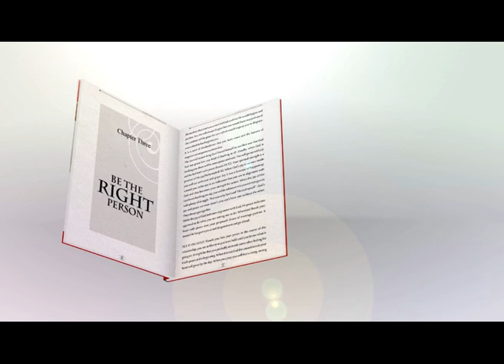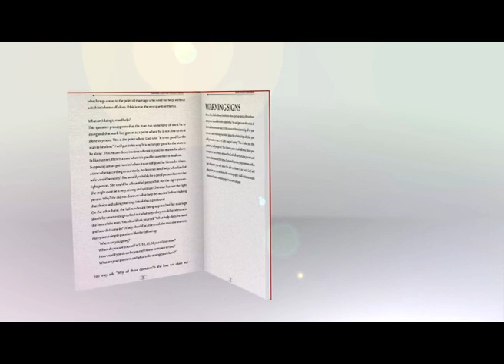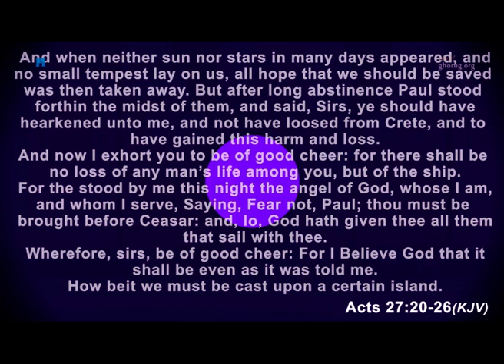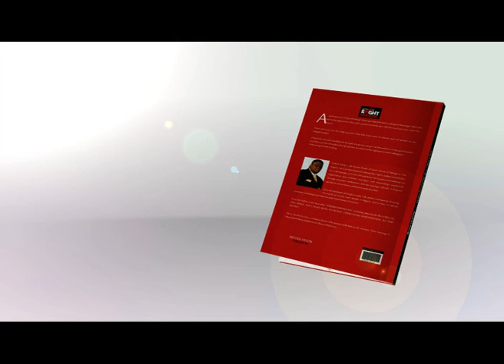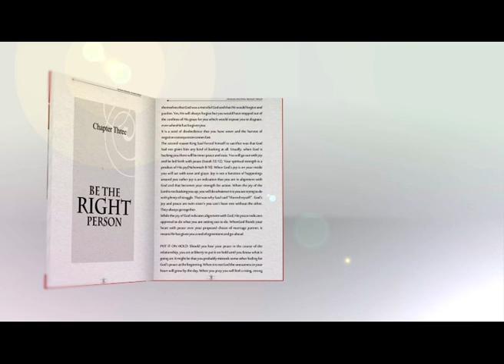How To Save Your Marriage SHIP part 4 |Pastor Ezekiel Atang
Turnaround Service   June 2016